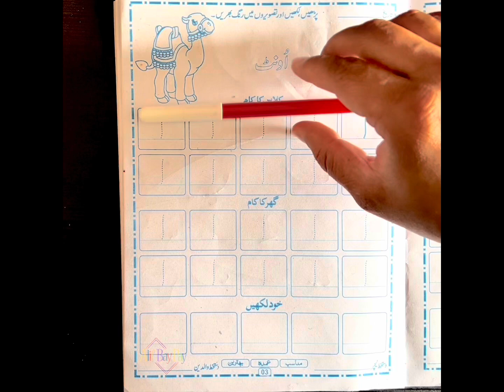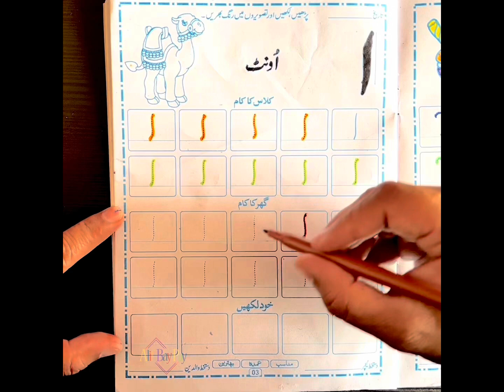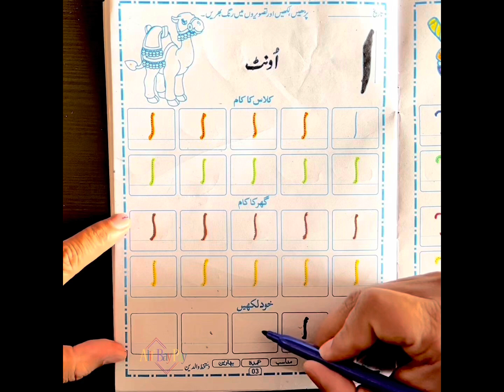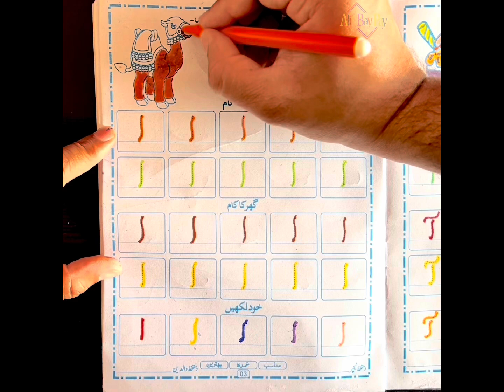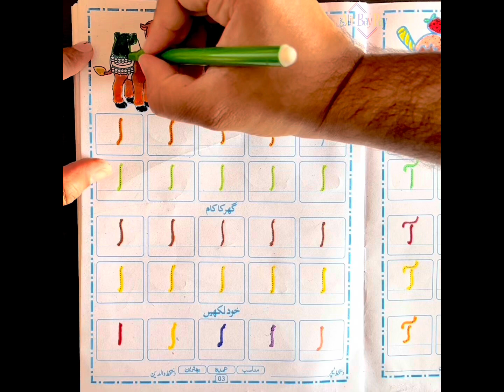Teach your children how to write Alif with Urdu worksheets | Alif ا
In this video, we will teach you how to start writing urdu alphabet Alif with the help of urdu worksheet. You will also learn how to pronounce Alif, one word made with it, and finally some coloring 😊.

We will also learn some common colour names in Urdu during our video.

Audio: Kids & Toys (ABD) by FASSounds
Content owner: HAAWK for a 3rd Party